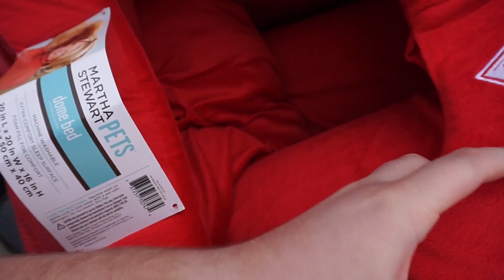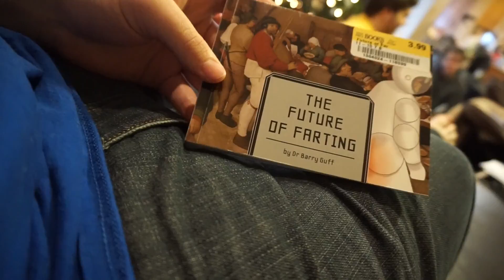Caleb Clark Vlogs Christmas 2016